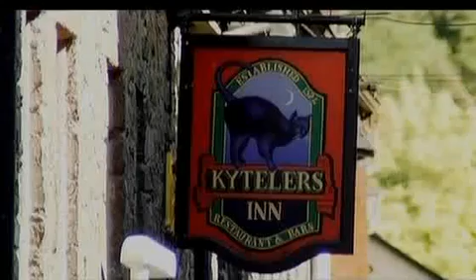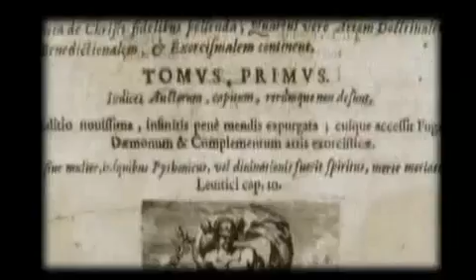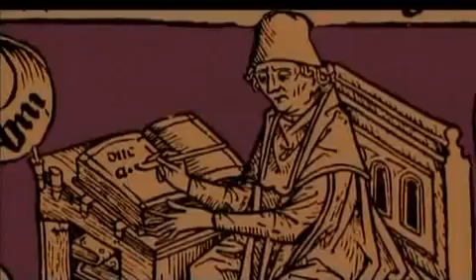Debunking the Devil and Hell - (3 of 5)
A documentary examining the history of 'The Devil' and 'Hell' and demonstrating how every Christian and Muslims favorite scapegoat and unbeliever punishment, is simply the result of 100's of years of Ripping off deity characteristics and badly written horror.